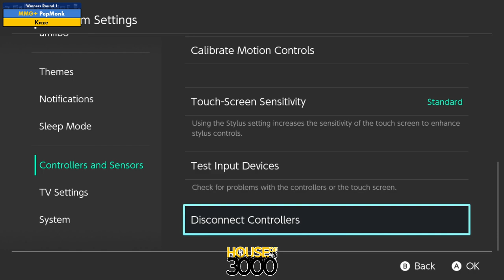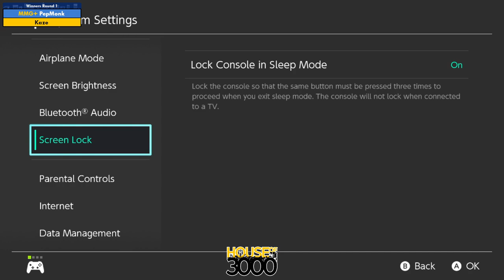BoMBS 163 Winners Round 1 PepMonk vs Kaze